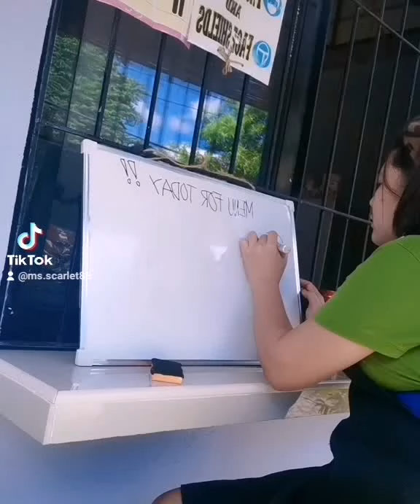SCARLETT BISTRO |menu for today